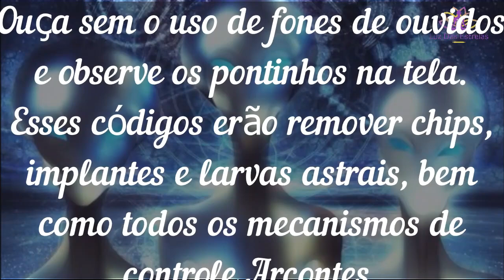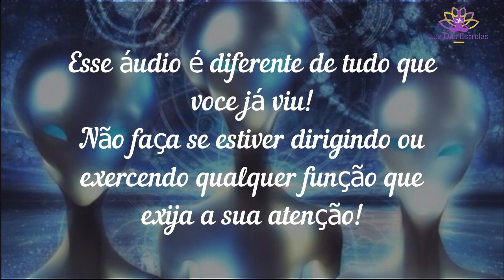FREQUÊNCIA 12 12 | ORDEM ARCTURIANA PARA REMOVER CHIPS, IMPLANTES ETÉRICOS E SISTEMAS ARCONTE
Com Gratidão e Alegria Equipe Luz das Estrelas✨ Olá, somos Ricardo Trier e Dafne Lima! Luz das Estrelas é um canal sobre crescimento pessoal e expansão da consciência, em que compartilhamos inspiração, conhecimento, e insights que adquirimos ao longo destes 10 anos trabalhando com a espiritualidade.